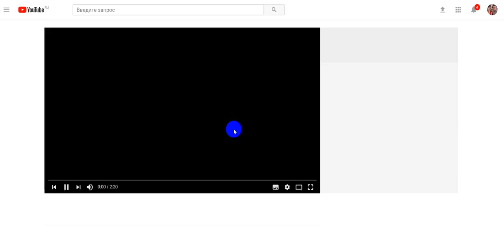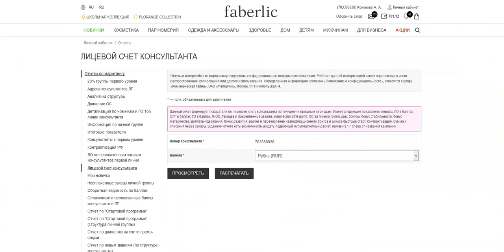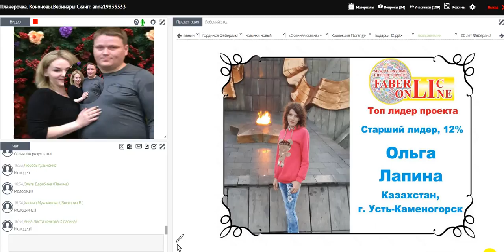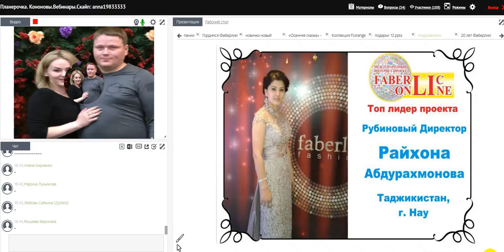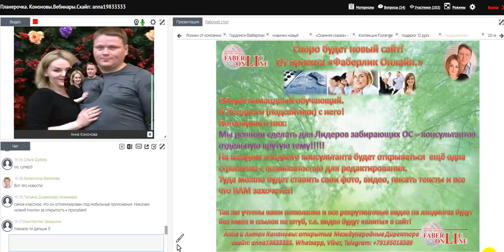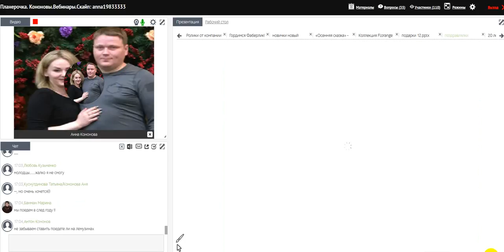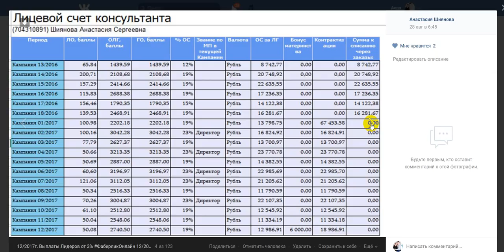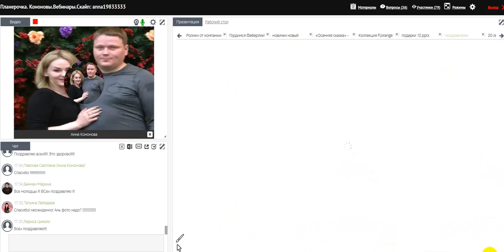Планерка Кононовых. Итоги12/2017. 15 призеров!!!! Работа в интернете. Фаберлик Онлайн.